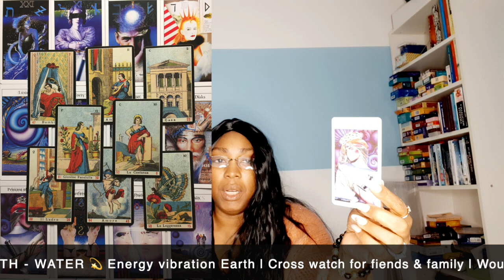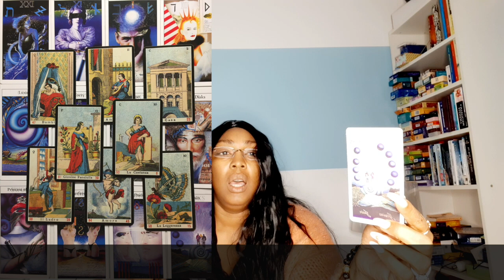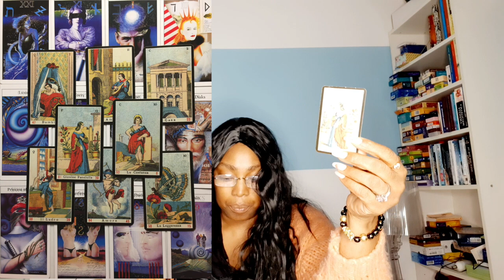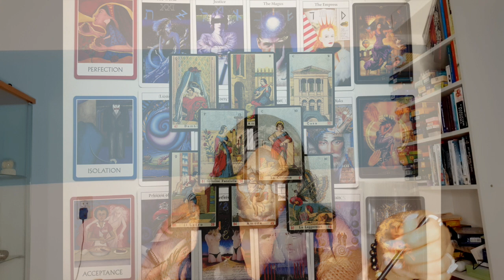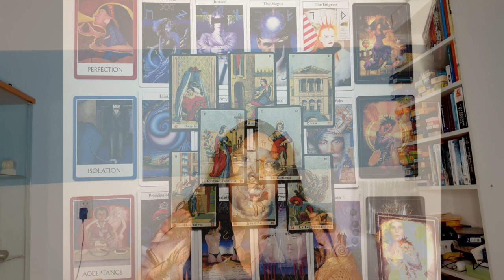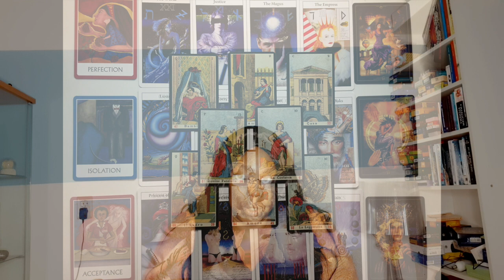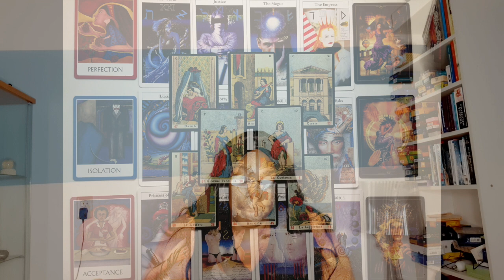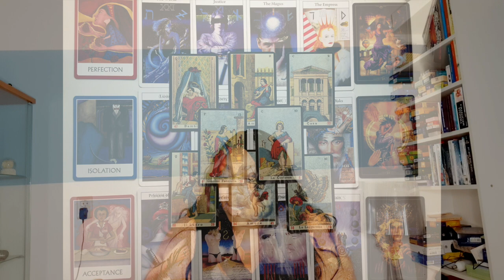♓️PISCES MAY 2021 TAROT READING 💝 SUPER! 💫 U WON’T BELIEVE THIS 💖MONTHLY TAROT PSYCHIC HOROSCOPE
♓️PISCES MAY 2021 TAROT READING 💝 SUPER! 💫 U WON’T BELIEVE THIS 💖MONTHLY TAROT PSYCHIC HOROSCOPE READING 🙏

Kathye